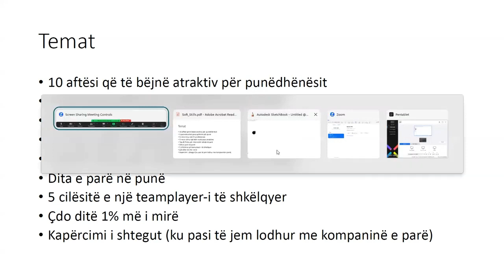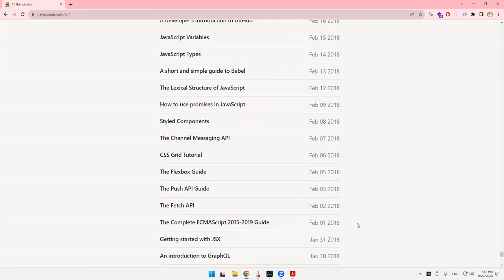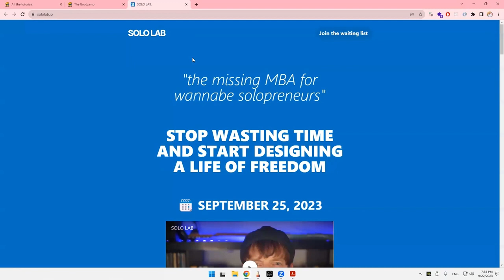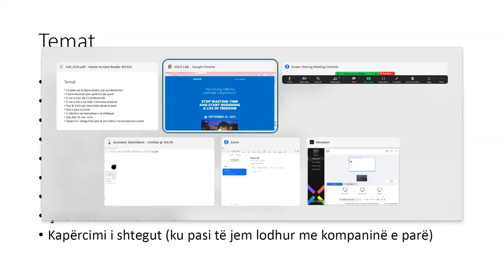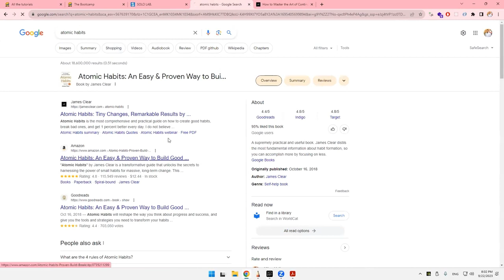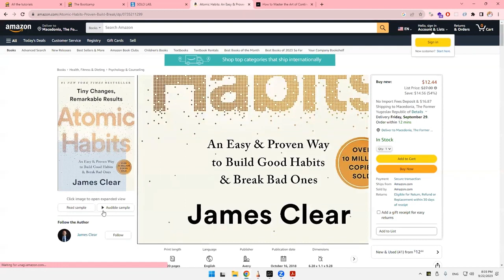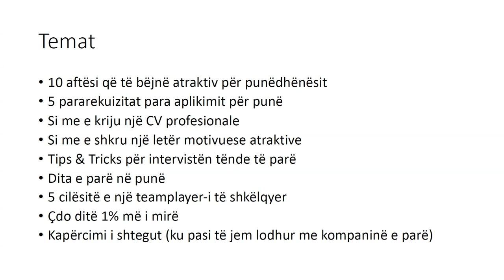URTËSI KARRIERE PËR PROGRAMERA 🔥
TEMAT QË DISKUTOHEN:
10 aftësi që të bëjnë atraktiv për punëdhënësit
5 pararekuizitat para aplikimit për punë
Si me e kriju një CV profesionale
Si me e shkru një letër motivuese atraktive
Tips & Tricks për intervistën tënde të parë
Dita e parë në punë
5 cilësitë e një teamplayer-i të shkëlqyer
Çdo ditë 1% më i mirë
Kapërcimi i shtegut (ku pasi të jem lodhur me kompaninë e parë)